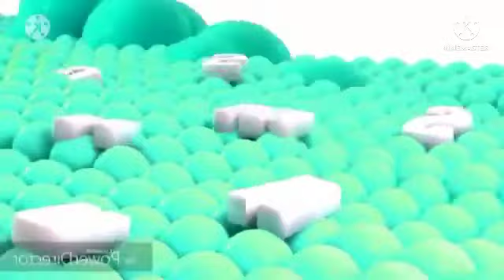King Best Animation Logos In Leaf Fall Down Major